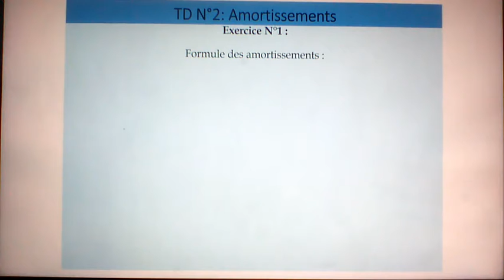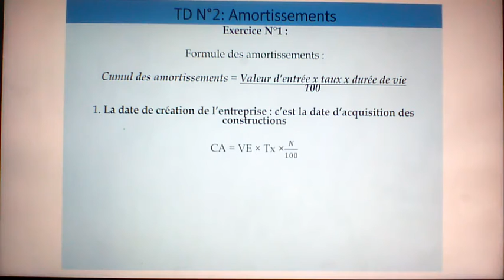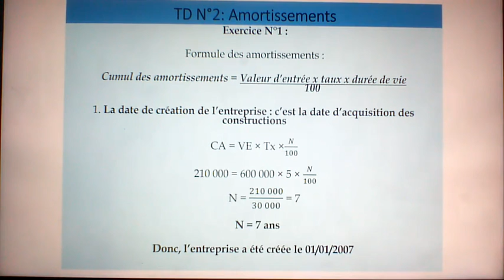TD 2 exo 1